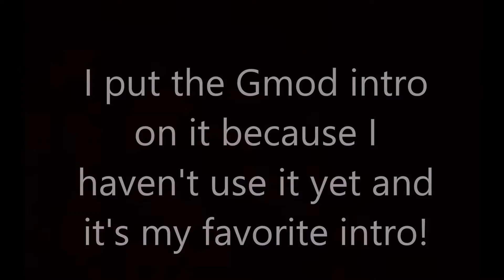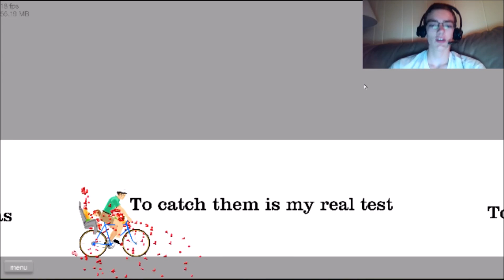Gotta catch'em all!!! Happy Wheels #1 Funny Moments (Facecam)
6 LIKES__Hey you guys, this is the first video in my Happy Wheels series. I play a few maps including a Pokemon map. This video includes humorous commentary, Happy wheels gameplay, and a facecam.

Put in the comments below what you wanna see in the next video and some improvements I should make to my channel as well.
And like always, Peace Out!!!